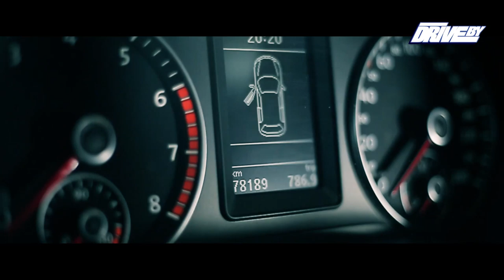CAPUT - WENN DU MICH LIEBST (DRIVE BY VIDEO No. 8)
Produziert von DJ Blackflame

aus dem Album " Mit mir oder gegen mich " das vorraussichtlich im Herbst erscheint.